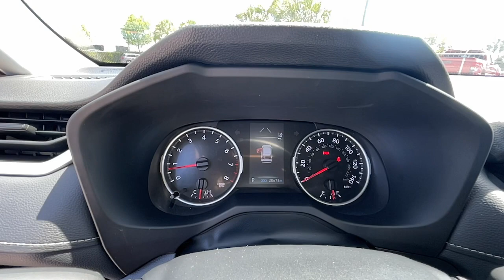2021 Toyota RAV4 Hollywood, Fort Lauderdale, Hialeah, Boca Raton, Palm Beach, FL 23406201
Midnight Black Metallic Used 2021 Toyota RAV4 LE available in Hollywood, Florida at Toyota of Hollywood. Servicing the Fort Lauderdale, Hialeah, Boca Raton, Palm Beach, FL area.

1841 N State Rd 7

Axle Ratio: 3.177,17 Steel Wheels,Fabric Seat Trim,AM/FM Stereo,4-Wheel Disc Brakes,6 Speakers,Air Conditioning,Electronic Stability Control,Front Bucket Seats,Front Center Armrest,Spoiler,Tachometer,ABS brakes,Brake assist,Bumpers: body-color,Driver door bin,Driver vanity mirror,Dual front impact airbags,Dual front side impact airbags,Emergency communication system,Four wheel independent suspension,Front anti-roll bar,Front reading lights,Illuminated entry,Knee airbag,Low tire pressure warning,Occupant sensing airbag,Outside temperature display,Overhead airbag,Overhead console,Panic alarm,Passenger door bin,Passenger vanity mirror,Power door mirrors,Power steering,Power windows,Radio data system,Rear anti-roll bar,Rear seat center armrest,Rear window defroster,Rear window wiper,Remote keyless entry,Roof rack: rails only,Speed control,Speed-sensing steering,Split folding rear seat,Steering wheel mounted audio controls,Telescoping steering wheel,Tilt steering wheel,Traction control,Trip computer,Front beverage holders,AM/FM radio: SiriusXM,Exterior Parking Camera Rear,Auto High-beam Headlights,Apple CarPlay/Android Auto